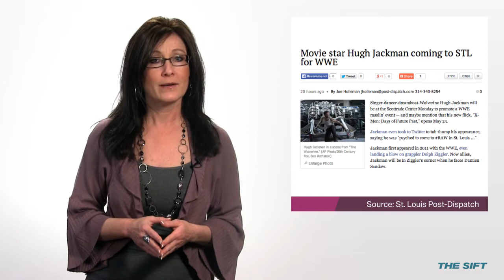T.J. Oshie tops Google; Webster sets taco record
Webster University breaks taco record in a time lapse video, Pujols hits 500 home runs, T.J. Oshie is one of most googled athletes and the craziest St. Louis forecast. Check the links below for more about the stories we mentioned in this edition of The Sift.

Webster University created a time-lapse video as it set out to break the Guinness World Record for longest taco (FOX 2 /YouTube

T.J. Oshie is the 3rd most googled NHL player. The blues are the 4th most popular NHL team. (CBSSports.com / BestTickets.com

Hugh Jackman is coming to St. Louis Monday (St. Louis Post-Dispatch

A dog was rescued from a hot car at the St. Louis Zoo (KMOV

Check out our St. Louis Meta Moment in The Sift video above. One of the oddest and entertaining St. Louis weather forecasts (YouTube

The Sift is RealTime/STL's weekday rundown of the stuff St. Louis is talking about — or will be talking about.